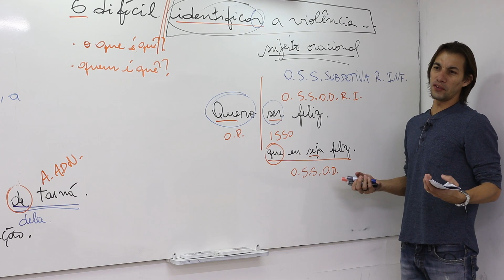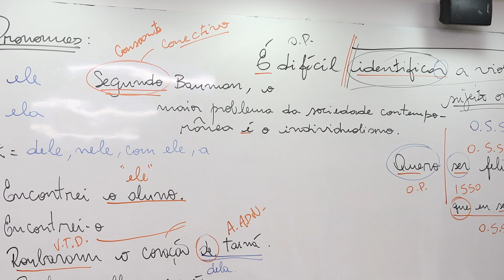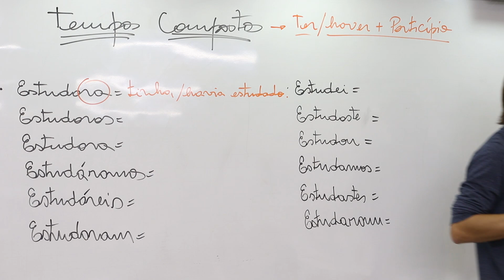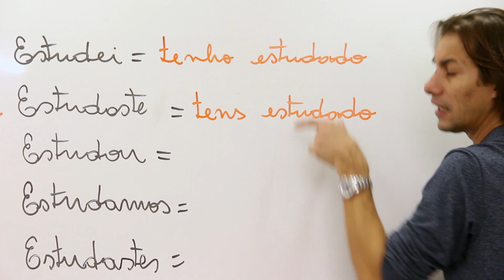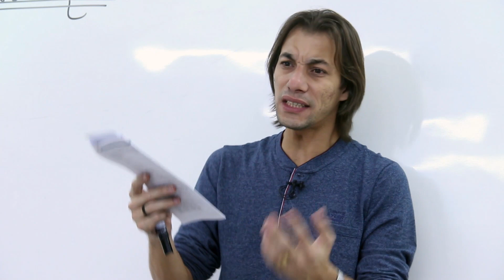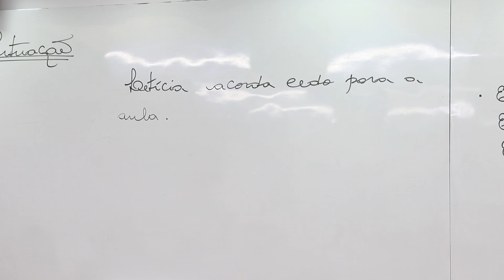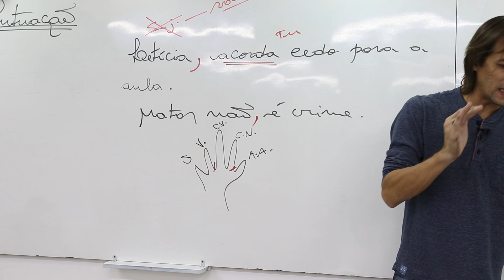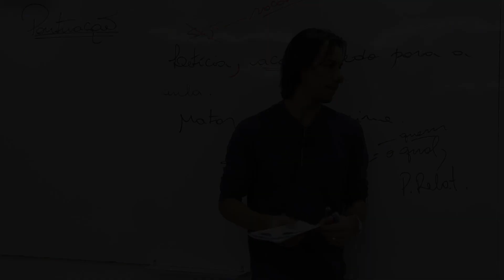Aula Sensacional - VÍDEO 03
Chegou a hora de você ser aprovado! Cursos online de gramática, redação, concursos, ENEM no